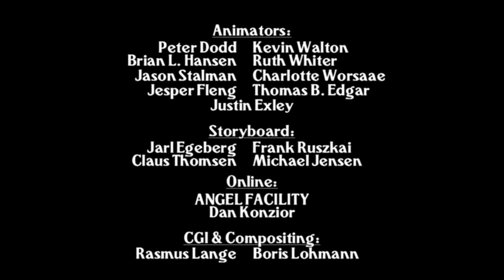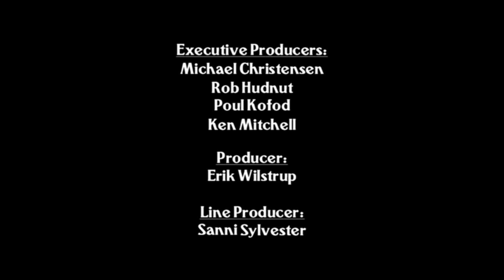[RARE] Little People Big Discoveries TV Intro Credits [2002]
From the 2010 Abbey Home Media DVD of "Big Discoveries", containing episodes from Volumes 1 and 4.